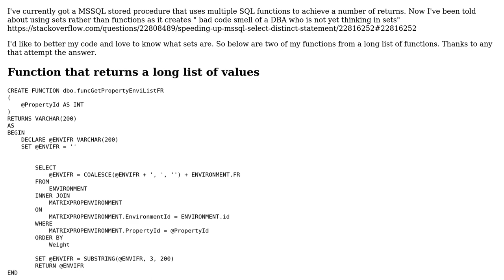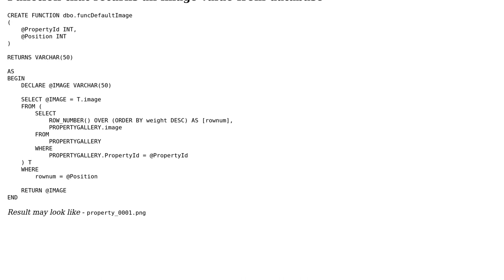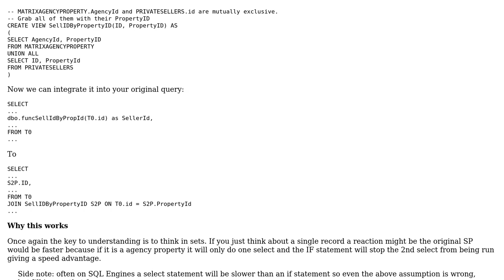Code Review: The use of database "sets" rather than "functions"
With thanks & praise to God, and with thanks to the many people who have made this project possible! | Content (except music & images) licensed under CC BY-SA | Music | Images & others | With thanks to user The Angry Saxon user Hogan and the Stack Exchange Network Trademarks are property of their respective owners. You are responsible for your own actions.